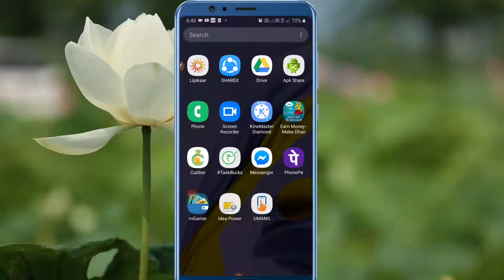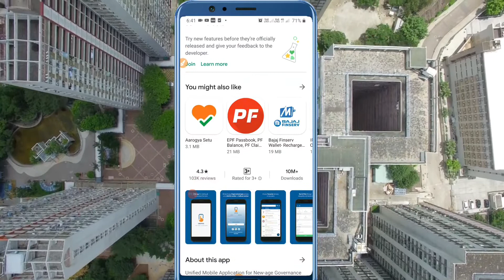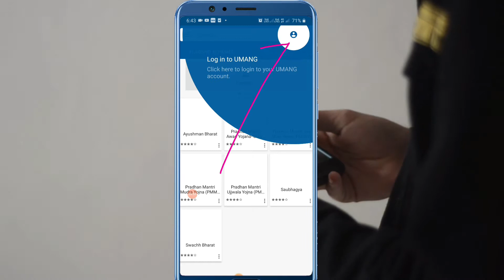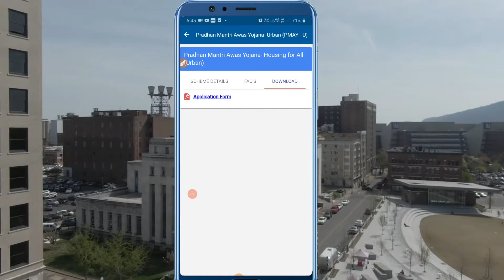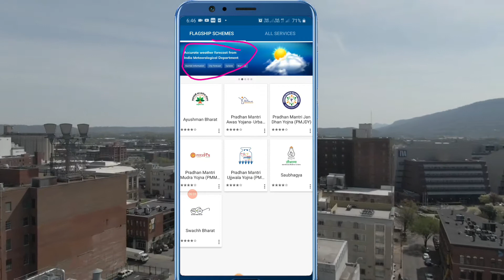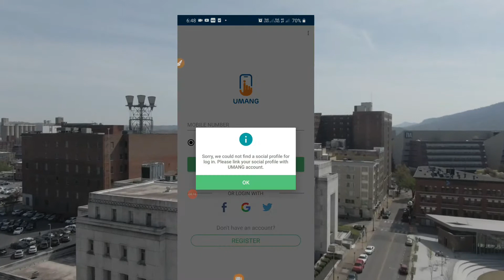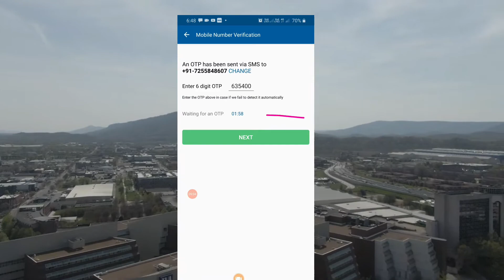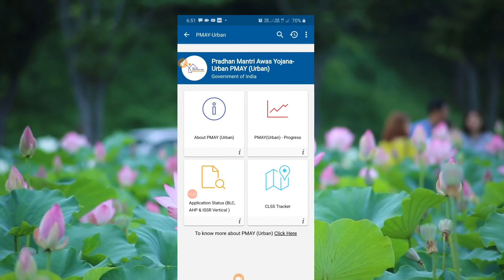सरकारी योजना से पैसा कैसे निकाले | Sarkari Yojna Se Paisa Kaise Paye | Sarkari Youjana Se Paisa Paye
Hello dosto,
                      Aaj ke iss  video me mai aapko ek aide application ke  bare me bataya hu jisko use karke aap sabhi sarkari yojnao ke bare me Jan sakte hai or pardhan mantari awas yojana se one lakh rupees bhi pa sakte hai😊👍